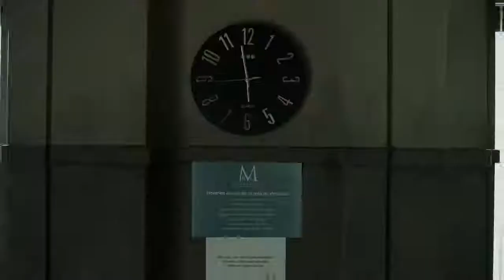La Casa de Papel - Parte 2 - Trailer Dublado